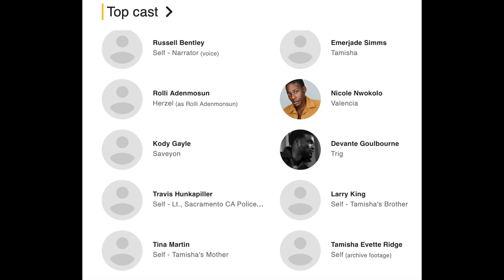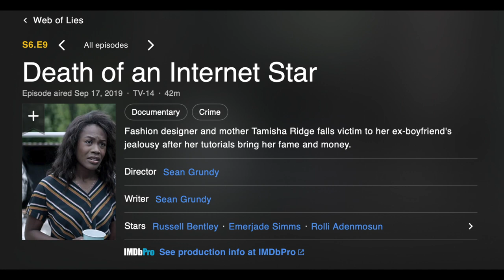Baby Trig Lee Williams Stars In Murder documentary Did You See it? Or believe it?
Late YouTube star from Sacramento becomes subject of true crime documentary

Discovery ID's show "Web of Lies" produced an episode titled featuring Tamisha Ridge, a YouTube star from Sacramento murdered by her ex-boyfriend or was it the other man in the room who ended up with the shot gun?